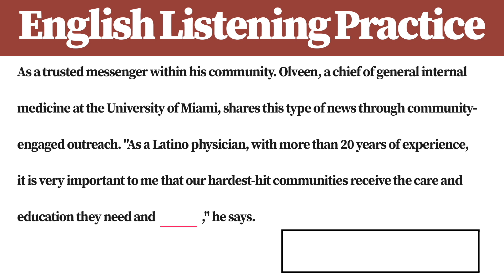[1 Minute] English Listening Practice I5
Let's fill the blank space with a word !
English, Anglais, Englisch, ingles, inglês, английский язык, अंग्रेज़ी, 잉글랜드 사람, ภาษาอังกฤษ, Bahasa inggris, 英語,
Speaking, parole, Reden, oratoria, ato de falar, Говорящий, बोला जा रहा है, تكلم, 말하기, การพูด, การปราศรัย, Berbicara, スピーキング,
Listening, l' écoute, das Hören, la escucha, a ação de escutar, прослушивание, सुनना, استماع, 귀를 기울임, การคอยฟัง, pendengaran,リスニング,
IELTS,TOEFL,Cambridge,PTE,